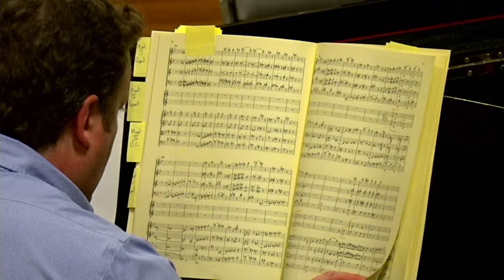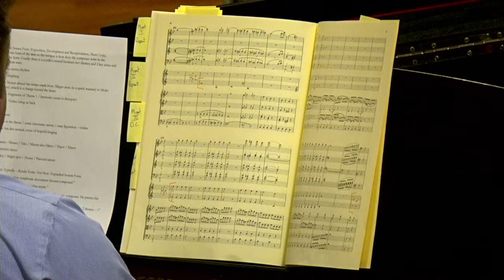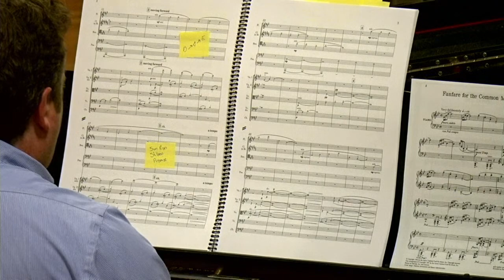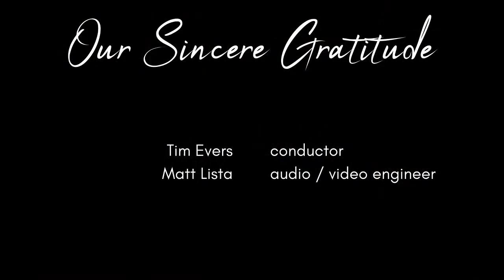Tuesdays with Tim: A Pre-Concert Lecture (COPLAND & MOZART)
Tuesdays with Tim
presents

Wayne Oratorio Society Pre-Concert Lecture
COPLAND:  Appalachian Spring
MOZART:  Symphony No. 40
JOIN US FOR THE CONCERT!